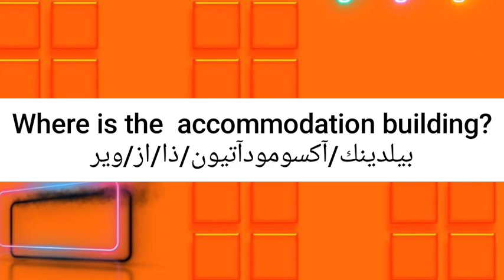ما معنى كلمة accommodation